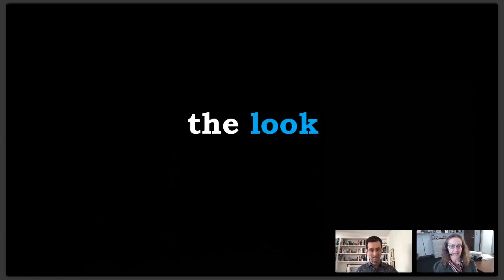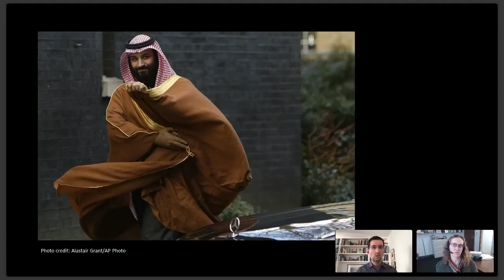Chatting the Pictures: The So-Called “Mob,” The Ultimate Fire, Saudi Prince in a Whirlwind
Welcome to the latest edition of Chatting the Pictures, a weekly, micro-edition of the Reading the Pictures Salon. In each 25 minute webcast, co-hosts Michael Shaw, publisher of Reading the Pictures, and writer and historian, Cara Finnegan, discuss three prominent photos in the news. The program is broken into three segments: “The News,” “The Look,” and “The Pick.” With “The News,” we discuss a hard news image for how much information it contains. “The Look” focuses on a news photo that pushes the boundaries of artistry and style. And “The Pick,” asks what makes a high profile photo unique to editors or the public.

“The News” photo this week was taken by Andrew Harrer for Bloomberg Photos. It shows protestors banging on the door of the Supreme Court after Brett Kavanaugh’s confirmation as the latest high court justice. The photo continues to be relevant as Republicans refer to this event, and to Democrat protesters in general, as “a mob.”

For “The Look,” we discuss a unique photo by Noah Berger for AP.  This widely published photo documents a major fire in California’s Shasta-Trinity National Forest in early September. Last week, it illustrated a New York Times story on an alarming climate change report.

“The Pick” features Saudi Arabian Crown Prince Mohammed bin Salman arriving to meet Prime Minister Theresa May outside 10 Downing Street in London in March 2017. Taken by Alastair Grant for AP, the photo has been published numerous times this week as the Prince has been implicated in the murder of Jamal Khashoggi, a Saudi dissident and writer living in the U.S. who was reportedly murdered in the Saudi consulate in Istanbul.

Chatting the Pictures is a weekly, micro-edition of the Reading the Pictures Salon. In each 25 minute webcast, co-hosts Michael Shaw, publisher of Reading the Pictures, and writer and historian, Cara Finnegan, meet to discuss three prominent photos in the news.

Follow Reading the Pictures, on Twitter @ReadingThePix, Instagram @readingthepictures & follow our Week in Re-View email